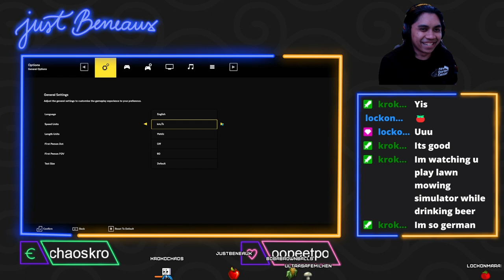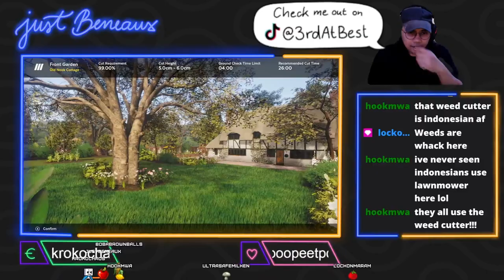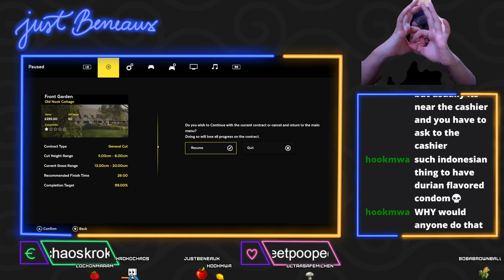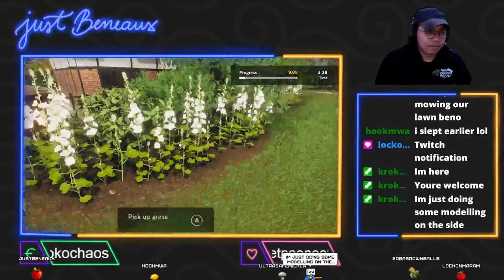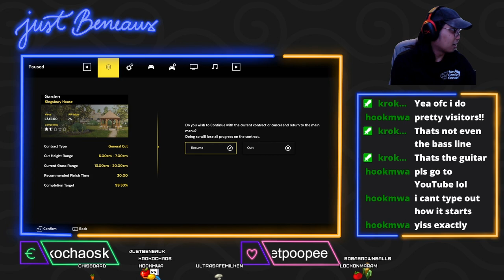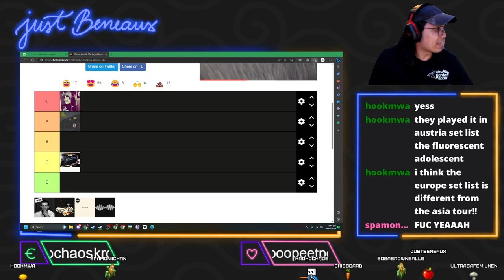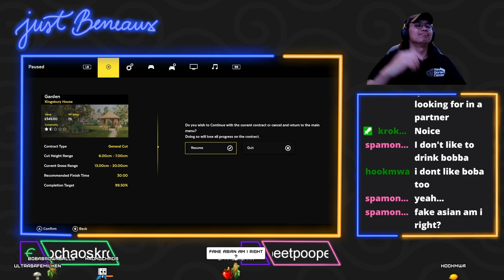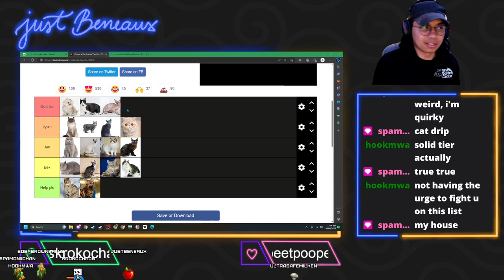Lawn Mowing Sim + Tier list (AM Album) | stream VOD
This is a random stream because i wanted to mow the lawn

There is a small cut in the beginning of this VOD

this was broadcasted on 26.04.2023